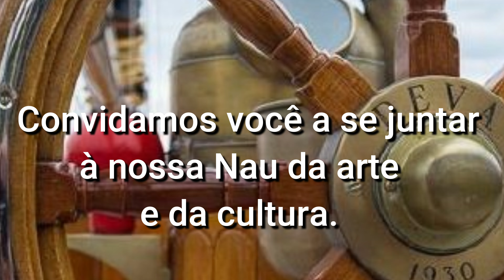Escritora Paula Marques, embarcando em nossa Antologia Internacional Além-mares III.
"Além-mares III"

Sento-me há mesa sem saber o que escrever.
O vento sopra pela vidraça da janela , o som das gaivotas na proa,
o mar calmo e o perfume da maresia propaga a paz da minha inspiração.
Ala arriba pela proa.

Tripulantes do além-mares
Finalmente aqui estou para com vós transportar.
Literatura portuguesa com cheirinho internacional .
Os bons amigos se conhecem numa noite cultural.

O sábio capitão da nau marítima.
A escrita transporta
A nostalgia e a brisa salgada da Literatura.
Navego junto de ti além-mares.
Em fins de Setembro chegar e além-mares ||| te anunciar.

PAULA MARQUES

O Projeto Chá da Vida, fundado em 2013, tem como missão promover e valorizar a rica cultura artística dos países lusófonos, divulgando suas obras no aclamado Podcast Cantinho do Bar. Após o grande sucesso da I e II Antologia Poética Internacional Além-Mares, temos o prazer de anunciar a publicação da Antologia Poética Internacional Além-Mares III, ampliando nosso compromisso com a divulgação cultural.
                      Convidamos você a se juntar a nós nesta celebração da arte e da cultura. Não perca a oportunidade de fazer parte desta iniciativa única que conecta e enaltece os talentos lusófonos.
Participe e seja nosso convidado especial!

 ANTOLOGIA POÉTICA INTERNACIONAL ALÉM MARES III – TEMA LIVRE.

                       Esta antologia é mais uma ação do Projeto Chá da Vida Brasil que tem como objetivo reunir autores de diversos lugares do Brasil e de outros países, incentivando a publicação de diferentes gêneros textuais em um só livro. Os textos serão dos gêneros poemas, contos, crônicas, relatos de memórias. Cada autor terá 04 páginas no livro (tamanho A5) cerca de 02 páginas do Word e deverá assinar o texto com o nome completo e abaixo o nome que o autor deseja que apareça no livro.

Organização: Jones Pinheiro - Projeto Chá da Vida Brasil
Assistência: Celina Frascá
Coordenação: Silvano Barbosa – Editora Alumiá

TEMA: Livre Inscrição: a partir do dia 27 de junho de 2024.
Envio do texto: a partir do ato de inscrição até o dia 20 de agosto de 2024.
O autor deverá enviar junto com o texto, uma biografia de 04 linhas na terceira pessoa e uma foto de boa resolução.

FORMATO DO TEXTO: • Fonte: Georgia 12 • Espaço 1/5 • 02 páginas do Word escrita (no livro será 4) • Língua: português • Gêneros: Poesias, crônicas, contos, relatos.

INFORMAÇÕES SOBRE O LIVRO: • Título: Além Mares III • Tamanho 15 x 21 cm • Capa colorida: estilo duo. Papel cartão 250 G • Acabamento de capa: fosco ou brilho • Miolo PB: offset 90 G • Editora Alumiá

 TAXA DE PARTICIPAÇÃO:
 • R$ 224,00 até • PIX: CPF: 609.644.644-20 Jones P C dos Santos • Banco do Brasil: Agência 934-2 C/C 42.771-3
Pagamento: Até o dia 10 de agosto de 2024.

INCLUSO: • 10 livros impressos • Participação em 04 páginas da obra • Material de divulgação com sua foto e biografia • Vídeo-trailer da obra • Ficha catalográfica • ISBN

ATENÇÃO: • Cada autor ficará responsável pelo valor do frete do envio dos seus livros; • Livros enviados para o estrangeiro: taxas serão pagas pelo autor; • Não nos responsabilizamos pelo não recebimento da encomenda caso o autor não aceite a encomenda ou não esteja presente em casa para receber o pacote; • Nos comprometemos a reenviar as nossas custas, se e somente se, nós cometermos erros de endereçamento